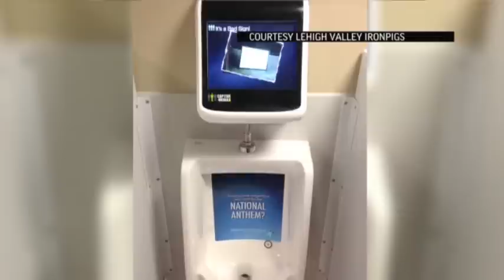At One Ballpark, Ostriches Strut in Outfield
When the Reading Fightin Phils rebranded, they chose as their mascot the gangly, awkward ostrich. The AP's Lee Powell explains while trying to avoid the flightless bird's bite. (April 16)